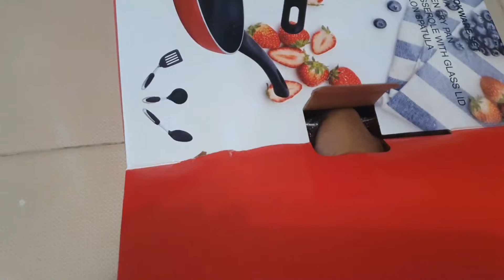Chefline 7 pieces cookware set